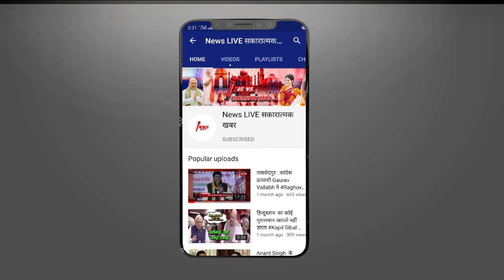LALU YADAV ने कर दिया बड़ा 'खेल', RJD में शामिल हुए Shahabuddin के बेटे और पत्नी ! अब कितना होगा असर